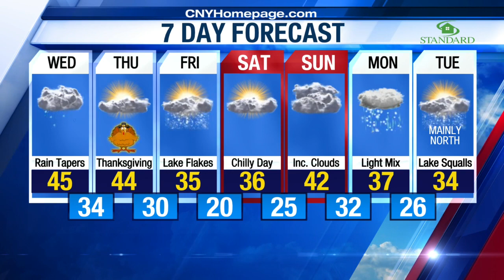Craig's Wednesday weather forecast